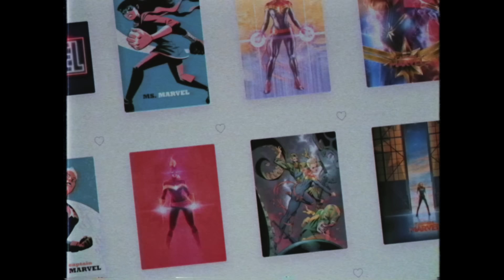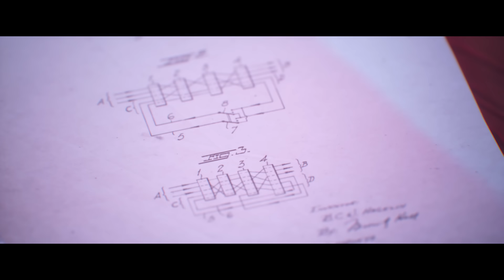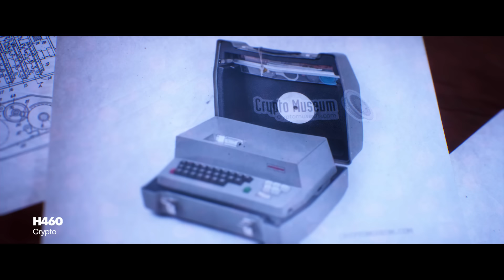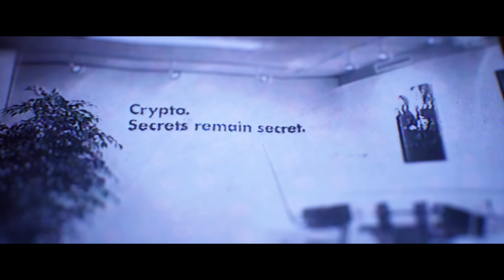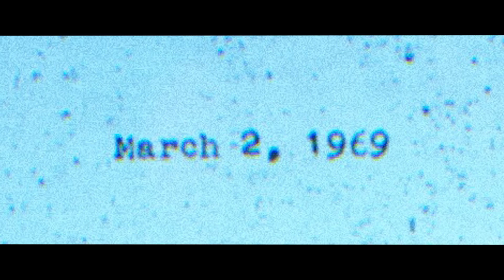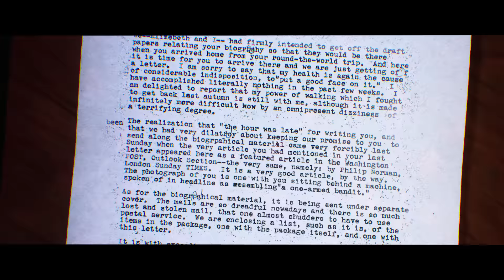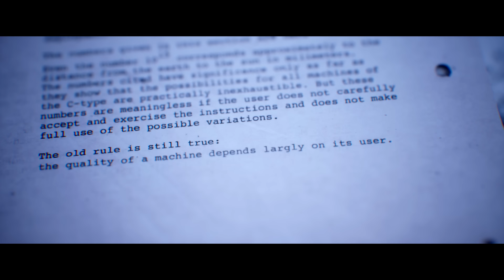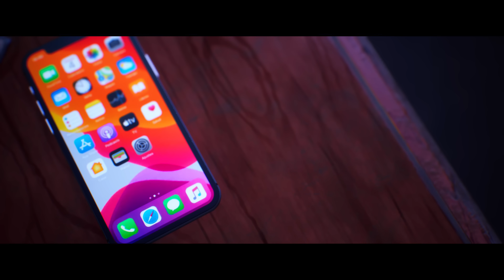Comment la CIA a espionné le monde entier : L’Affaire Crypto AG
Merci à Displate de nous accompagner pour cette vidéo de retour.
Jusqu’au 30 novembre, vous pouvez profiter des réductions suivantes : -34% pour 1 à 2 plates | -38% pour 3 à 4 plates | -42% pour 5+ plates.

C’est le coup du siècle du renseignement. Pendant des décennies, la CIA et ses alliés ont réussi à intercepter et déchiffrer des communications secrètes du monde entier, grâce à Crypto AG, une entreprise suisse hors de tout soupçon. A la base créée par un véritable passionné, le suédois Boris Hagelin, cette dernière va finir par tomber entre les mains du renseignement américain, grâce à beaucoup d’argent, pas mal d’audace et une amitié bien utile à exploiter.

En échange, on vous propose une offre inégalée :
- un petit podcast sur les vidéos qui sont sorties avec des anecdotes, un point sur les sorties à venir, et du papotage absolument exclusif et fascinant.
- les vidéos en avant-première quand on peut ! on ne promet rien hein mais on va essayer.

Merci aussi à AORUS grâce à qui nous avons pu réaliser tous ces rendus 3D 👌

glaciære - Playing guitar by the ocean
Paternoster Poetry - Polygons
SteviaDX - Waiting for the bus
Paternoster Poetry - Inspiration
Paternoster Poetry - Is this vaporwave-

0:00 Introduction
2:55 Les débuts de Crypto
12:35 Le rachat
19:53 Les doutes
26:19 La chute
36:10 Conclusion